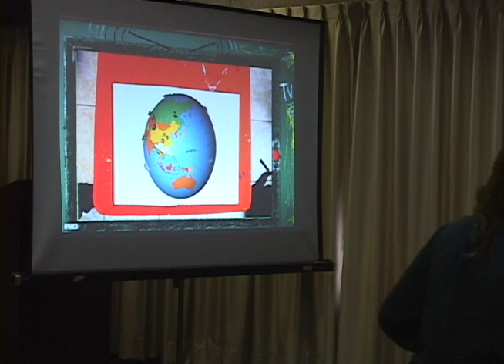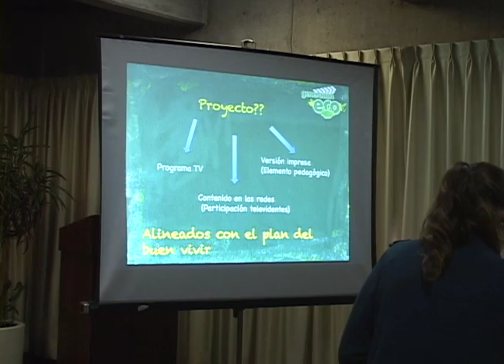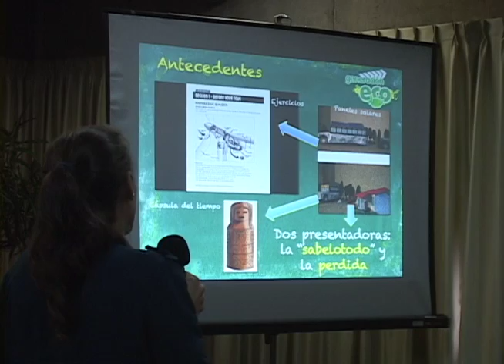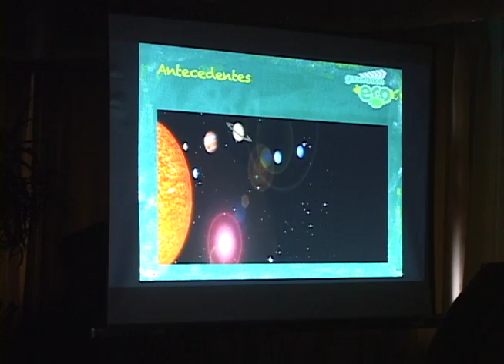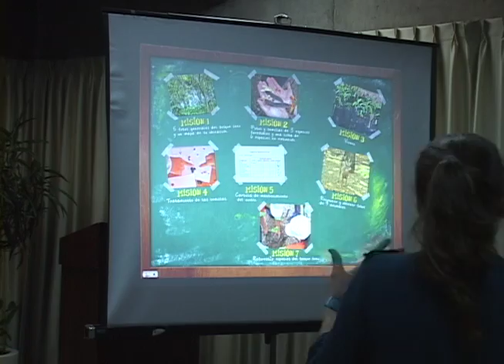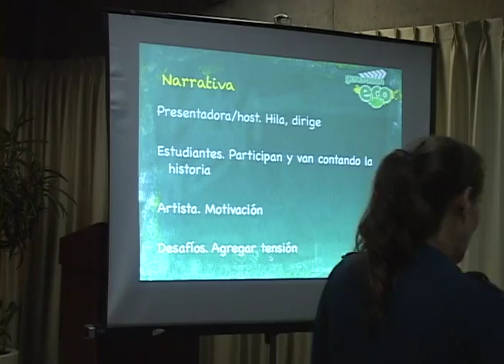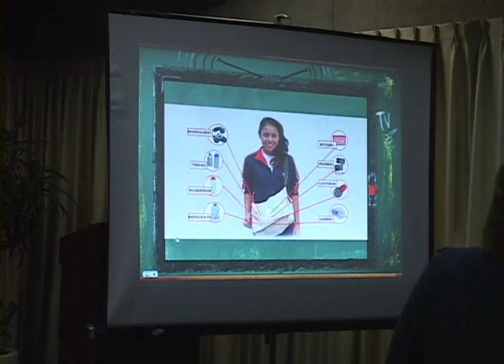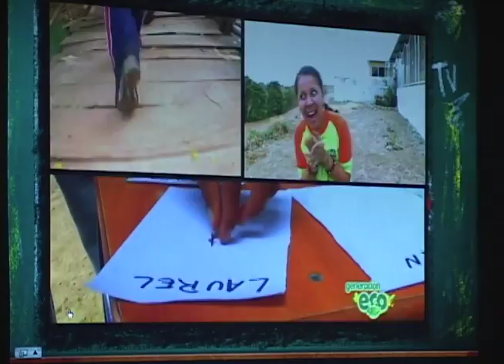Seminario Ciencia, Televisión y Ciudadanía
Pili Piana. Directora de contenidos de Ecohuellas.